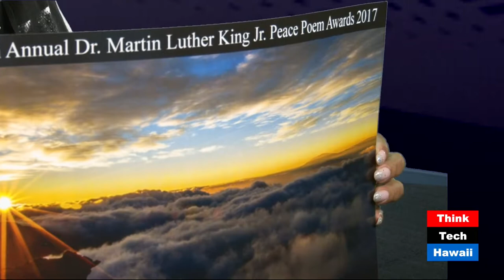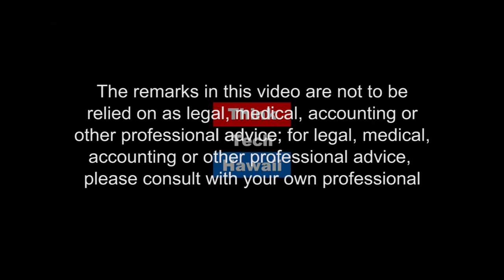The Martin Luther King, Jr. Peace Poem Project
Poetry is vital language. It depends on the writer’s sensations, history and perceptions.  Melinda Gohn, Founder of the Martin Luther King, Jr. Peace Poem Project and a Maui School Teacher, appears on Navigating the Journey with MarshaRose Joyer to share how she teaches students to draw from the senses and access memories in the art of poetry.